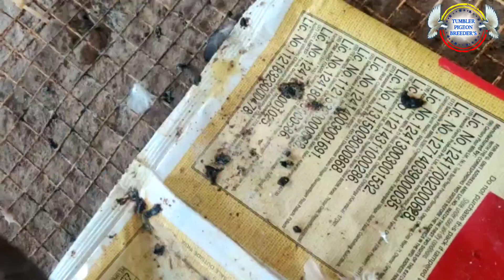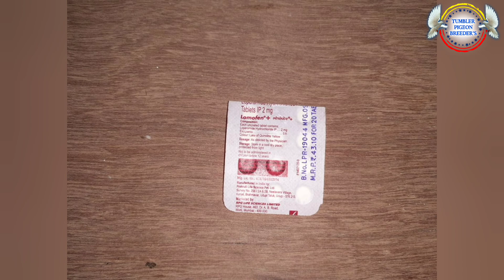sun stroke for pigeons infection in summer white motions !! ಬೇಸಿಗೆಯಲ್ಲಿ ಪಾರಿವಾಳದ ಕೆಲವು ಕಾಯಿಲೆಗಳು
Generally every summer beging I mean from 2nd week of February climate variations will begins gradually winter will evade & summer heat will slowly increase so our pigeon or any types of birds or poultry birds have impact of heat and starts getting dehydrated day by day cause of this birds will have loss of appetite & sits idle in one place this is the begining of diseases
here we have shown best medicines to cure summer diseases

diseases common are
loose motions
green motion
white motion
sunstroke
neck shaking & twisting

for all these diseases dehydration is the father so to avoid this dehydration butter milk therapy is best precaution to safe guard any birds this video link in given below

for performance increasing pls click the below link

for infected birds treatment as follows

sporidex syrup - 4 drops - morning & night 4 drops

lemofen+ - 1/4th pieace - morning & night

amoxioin- 1caplsule in 500ml water mixed n fed to birds to drink 2 times daily

homeopathy:

bio combination 8- half tablet - 2 times a day

cinchona 30ch- 3 times a day 2 drops each time

for any clarification pls call u on 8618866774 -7am to 11am

what's app- 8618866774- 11am to 11pm